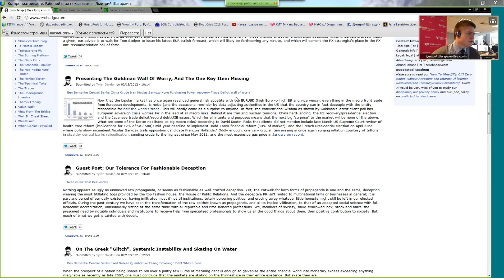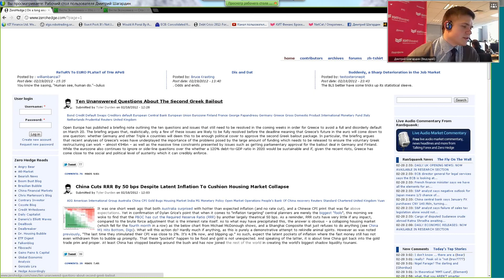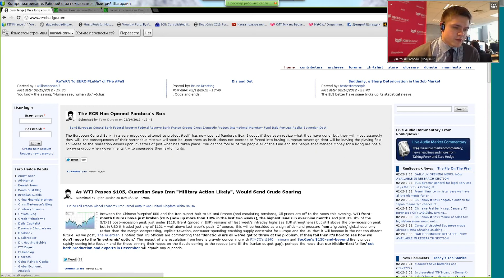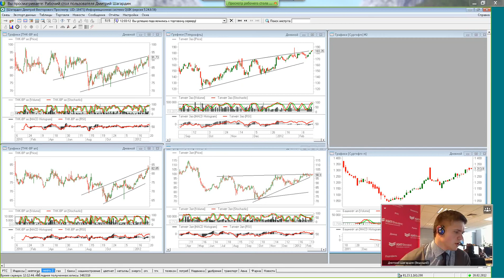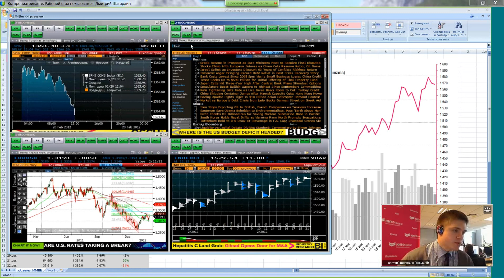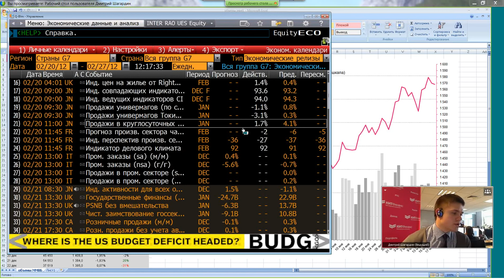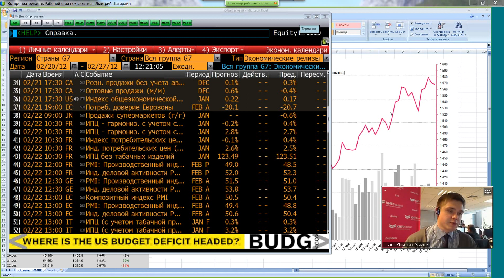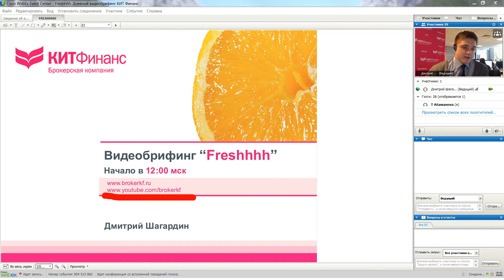20.02.12, 12:00(мск) - Freshhh, аналитика, видеобрифинг КИТ Финанс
Freshhhh -- 15 минут : текущая торговля, новости, комментарии, оценки, прогнозы, идеи.

Обсуждаем: Торгуем по технике